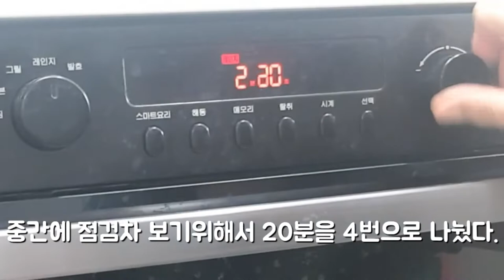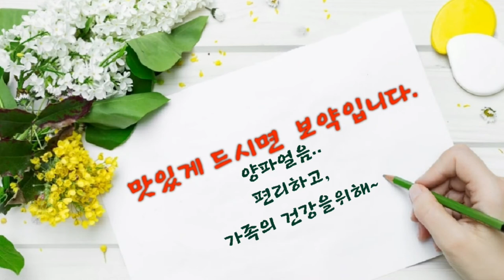양파얼음~,밥에도 어떤 요리에도 OKOnion ice, rice, any dish is okay.หัวหอม~ ข้าวกับอาหารอะไรก็โอเค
~양파를 쪄서 믹서기에 갈아 얼려서 밥할때도, 국에도 ,나물에도 어떠한
   요리에 넣어도 OK
~다이어트에도 OK
   ( 아침에 해동해서4개, 점심1개,저녁1개~점심,저녁은 음식에 넣어 섭취)

재료:양파4,5개 ,  물200ml, 아이스트레이, 비닐봉투

~Steamed onions, ground them in a blender, frozen rice, soup, or vegetables.
   You can put it in the dish.
~Diet also OK
   (Thaw in the morning, four to one lunch, dinner or lunch, dinner is in the food intake).

Ingredients:4,5 onions,200ml of water,estray, vinyl bag

# Onion ice die
tเขานําไปวางไว้บนเครื่องผสมเสียง-ยังชีพ, ทั้งบนข้าวและน้ํา, ไม่ว่าจะเป็นกับอะไรก็ตาม
   โอเค ใส่ประกอบได้แล้ว
ไดเอทด้วย โอเค
   ตอนเช้า แสงอาทิตย์4ชิ้น มื้อเที่ยง1ชิ้น มื้อเย็น1ชิ้น มื้อเที่ยง2ชิ้น อาหารเย็นเตรียมรับอาหาร

วัสดุ: ยาง4 ชิ้น, 5 ชิ้น, น้ํา200ml, ไอสท์เรย์, ซองพลาสติก

ยังถาดเอียงด้วย#8203; #8203;00 #8203;